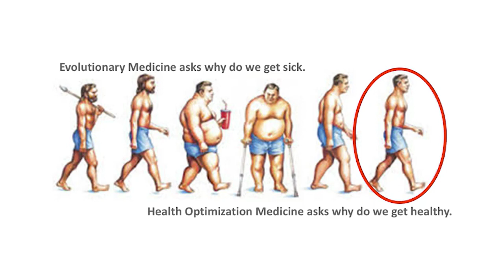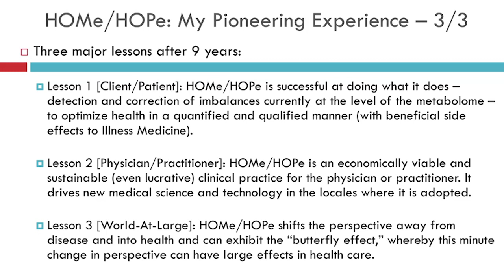AGI Health Corpus Sending LIVE Interventions w/ Dr. Ted Achacoso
Dr. Ted Achacoso is the Global Founding Pioneer of Health Optimization Medicine and Practice (HOMe/HOPe) which detects and corrects imbalances at the level of the metabolome leveraging multi-omics, epigenetics, bioenergetics, gut immune systems, chronobiology, exposomics and evolutionary medicine.

He’s also the Founder of BioBalance Institute in Manilla providing proof of concept that Health Optimization Medicine & Practice is an Economically Superior Clinical Practice. He’s Double Board Certified in Nutritional & Anti-Aging Medicine with focus on AI, Medical Informatics and Mathematics of Consciousness, and wrote the first-ever Connectome of C. Elegans into a book.

1 Interview Smart People
2️ Synthesize First Principles
3️ Elevate Planetary Consciousness

👀 SOCIAL

🎧 AUDIO

💰SUPPORT

🇨🇳 CHINA

👕 MERCH

🎤 PUBLIC SPEAKING

❓ QUESTIONS 📹 HIRING